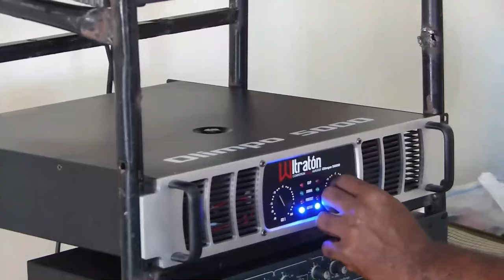Una Guerra Por Una Revelación Imprudente: ¡Ministro Defensa Nos Mete En Problemas Con Los Vecinos!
Carlos Luciano Díaz Morfa acaba de hacer las peores declaraciones de su carrera militar al mando de las Fuerzas Armadas.  Acá les explico porque son desafortunadas estas declaraciones.

3,500 por hora. Grabación a 1080. Entrega de material editado.

 día.

5,000 por cada video no mayor a 2 minutos.